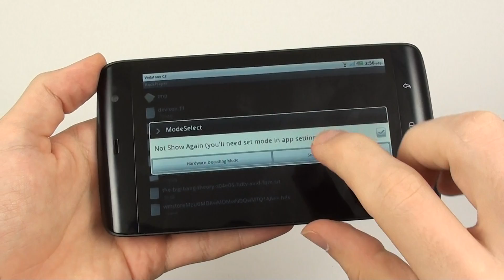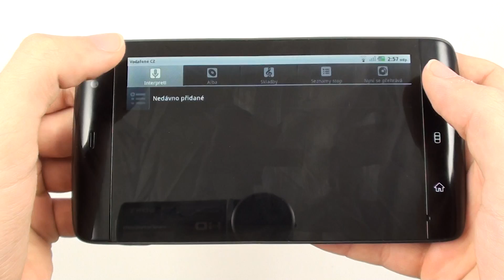Dell Streak - video a hudba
Dell Streak a ukázka přehrávání videa včetně titulků s českou diakritikou a prohlídka hudebního přehrávače.